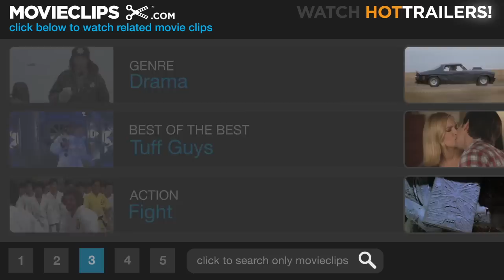The Yards (9/12) Movie CLIP - A Fight Between Friends (2000) HD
CLIP DESCRIPTION:
Leo (Mark Wahlberg) and Willie (Joaquin Phoenix) get into an epic brawl after Willie slaps Erica (Charlize Theron).

FILM DESCRIPTION:
In this drama, a young man joins the family business without knowing that he's entering a world of danger and deceit. Hot-headed Leo Handler (Mark Wahlberg) has had some scrapes with the law and served time for a crime he didn't commit. Hoping to get his life back on track, he takes a job in the New York subway yards, secured by his Uncle Frank (James Caan), who has a high-ranking position in the New York Transit Authority. The longer Leo works in the yards, the more he realizes that his uncle controls a corrupt underworld where graft, violent reprisals, and even death are just part of the job. Will Leo turn against his family in the name of justice, or will he keep quiet and ignore the danger and lawlessness that surround him? The Yards also features Charlize Theron, Joaquin Phoenix, Ellen Burstyn, and Faye Dunaway. It was director James Gray's first film after his acclaimed debut with Little Odessa.

CREDITS:
TM & © Miramax Films (2000)
Cast: Joaquin Phoenix, Mark Wahlberg, Charlize Theron
Director: James Gray
Producers: Christopher Goode, Jonathan Gordon, Kerry Orent, Matt Reeves, Paul Webster, Nick Wechsler, Bob Weinstein, Harvey Weinstein
Screenwriters: James Gray, Matt Reeves